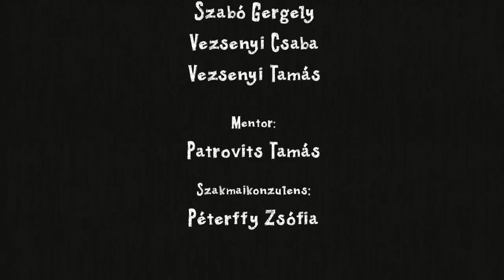Interjú a farkassal, aki állítólag megette piroskát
Romhányi József verse alapján készült animáció.